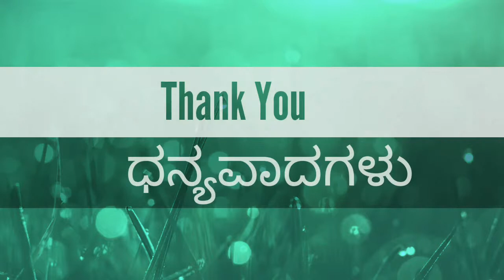TESTIMONY: Varicose ಕಾಯಿಲೆಯಿಂದ ಸಂಪೂಣ೯ ಗುಣಮುಖ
TESTIMONY:

Varicose ಕಾಯಿಲೆಯಿಂದ ಸಂಪೂಣ೯ ಗುಣಮುಖ